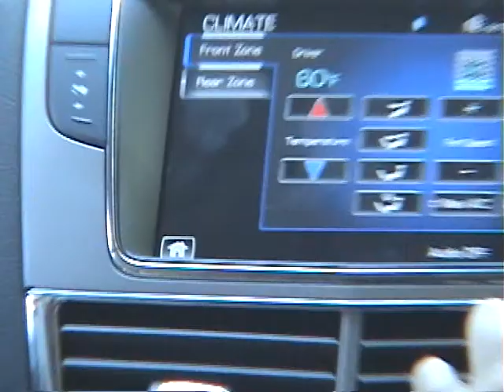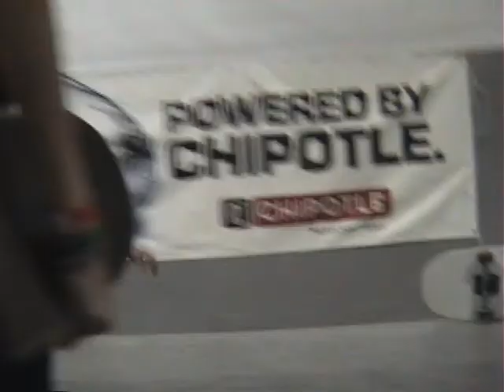Behind the Footy ep26 (Archive Footy 2)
4-22-11

Las Vegas Sk8 City